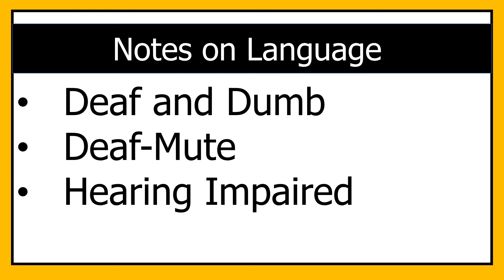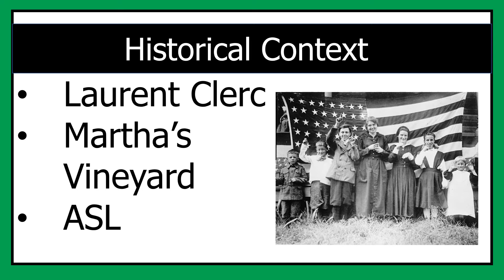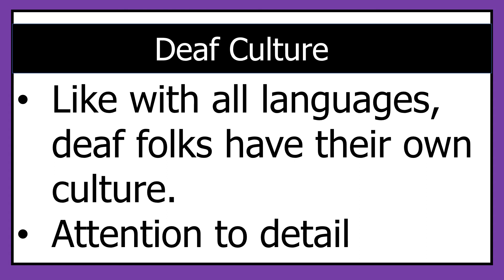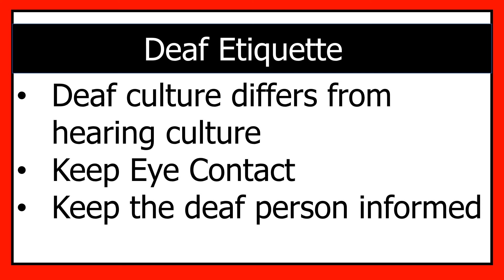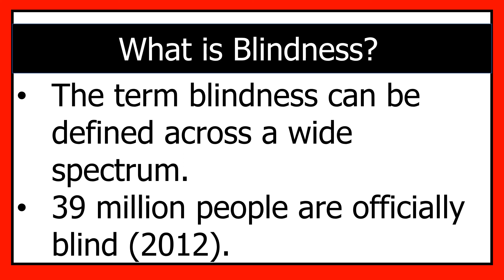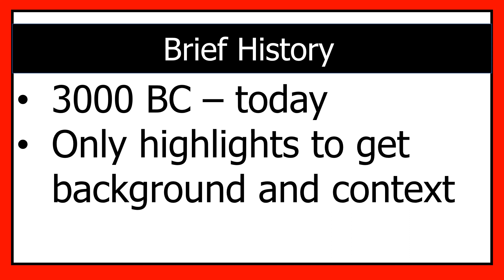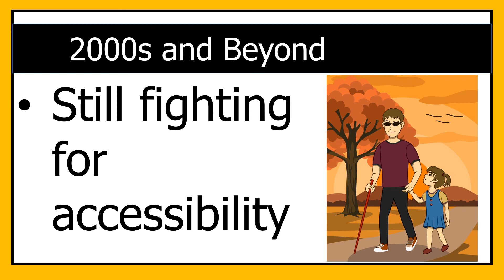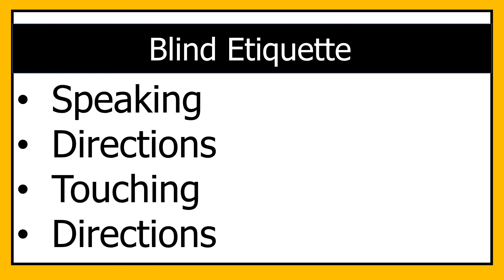Disabilities Lecture Part 2